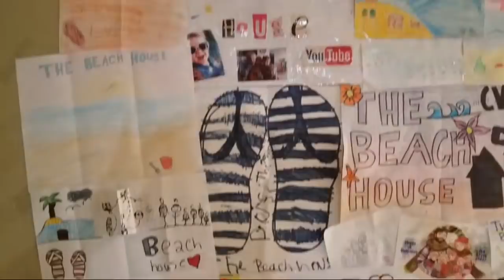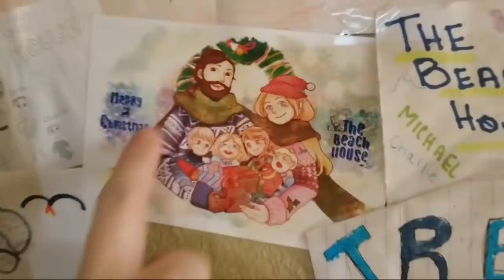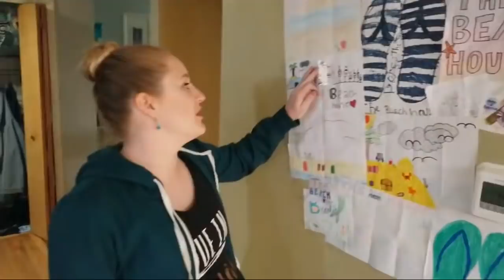Hanging Out LIVE with The Beach House! Family Vlogging Live Stream! / The Beach House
Come hang out with The Beach House LIVE! It's been a while! We answer a few questions, talk about what we're up to, and just let you explore a bit with us! The Beach family finally did another family vlog!